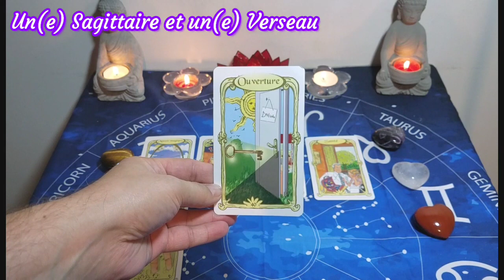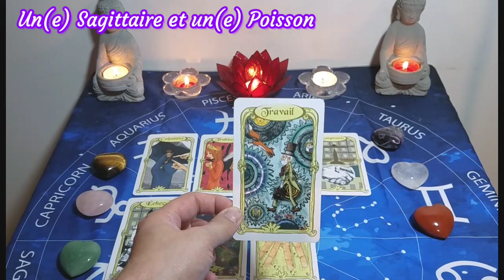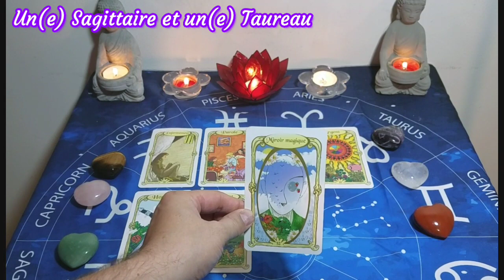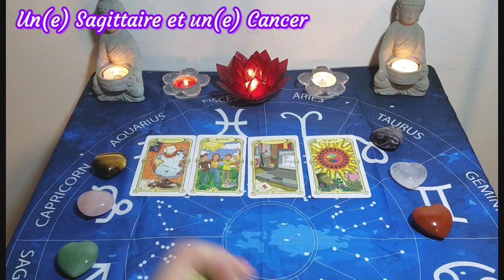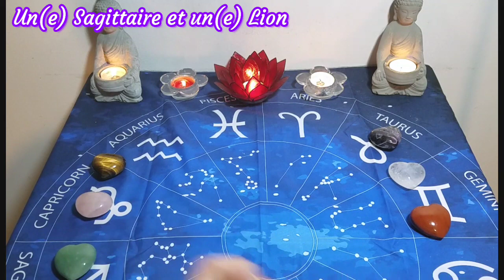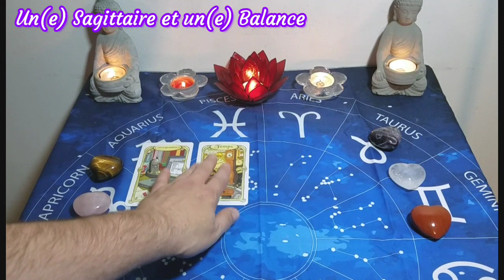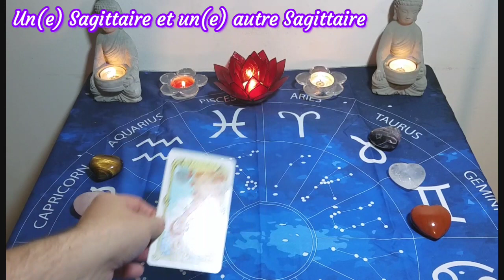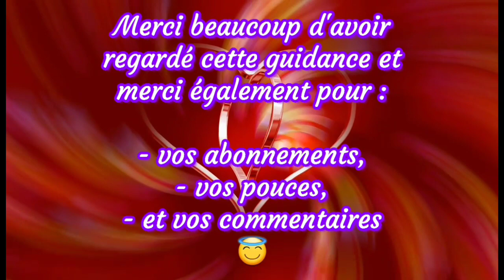💖 ♐ SAGITTAIRE : Guidance Sentimentale Intemporelle ♐💖